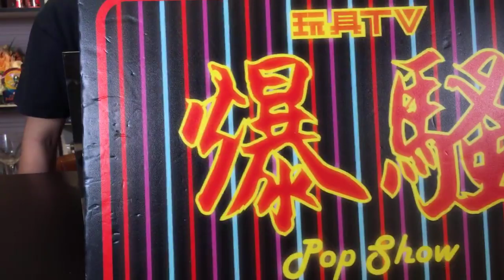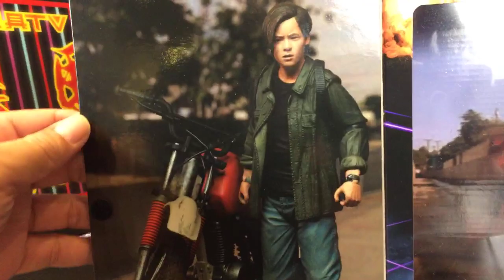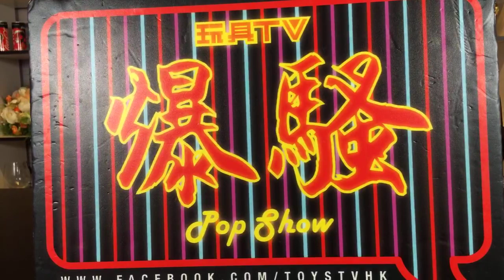TOYSTV S11 E9「爆玩具」NECA SDCC Exclusive John Connor w/ Motorbike @ Terminator 2 Judgment Day Unbox